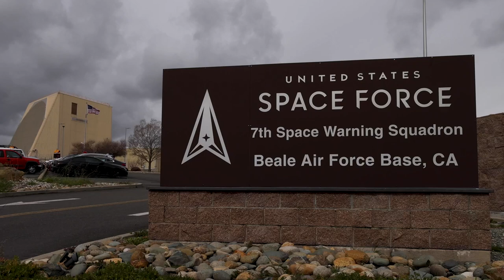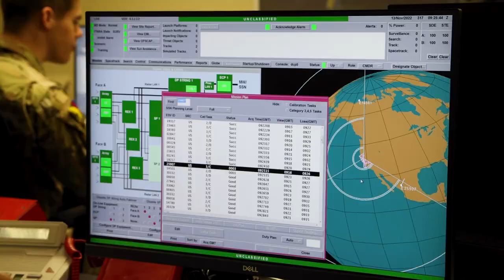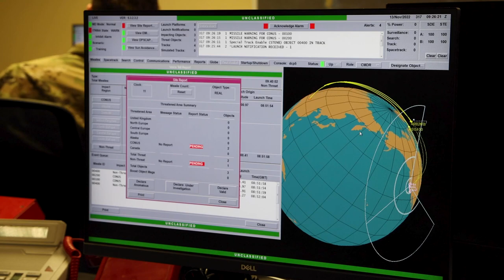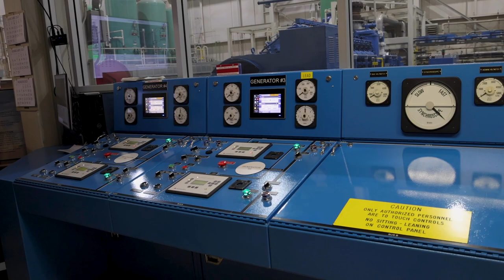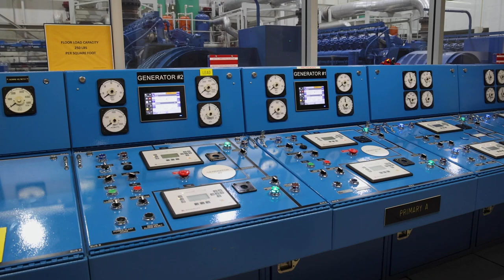INSIDE THE SPACE FORCE: U.S. West Coast Ballistic Missile Defenses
The 7th Space Warning Squadron, Beale Air Force Base, Calif., guards the U.S. West Coast against sea-launched ballistic missiles. The unit is a geographically separated unit of Space Delta 4, Buckley Space Force Base, Colo. The 7th SWS is primarily responsible for detecting sea-launched ballistic missiles fired from submarines in the Pacific Ocean. The 7th SWS's corollary mission of Missile Defense supports the Ground-Based Midcourse Defense element of the Ballistic Missile Defense System. This program's objective is the defense of the United States against a threat of a limited strategic ballistic missile attack. In addition, the squadron tracks earth-orbiting satellites and reports the information to the 18th Space Defense Squadron located at Vandenberg SFB. This information is combined with information from other global sensors to maintain the Department of Defense’s satellite catalog.